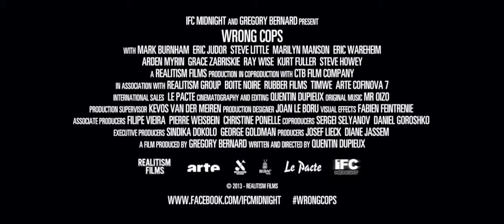Wrong Cops - US Trailer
Official Trailer: Wrong Cops Chapter 1 (2012)
Written & Directed by: Quentin Dupieux
Production: Realitism Films
Post-Production: Noodles
World Premiere: Cannes Film Festival (Director's Forthnight) 2012
US Premiere: Sundance Film Festival 2013